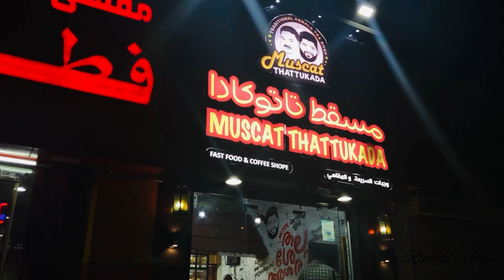ഞമ്മളെ ഒരു വെള്ളിയാഴ്ച ഇങ്ങനെയാണ് 🔥vlog/dayinmylifevlog/chickenrecipe /chicken/travel /omanbeach